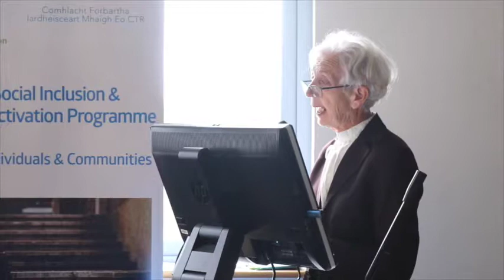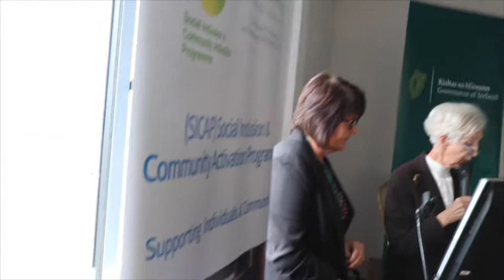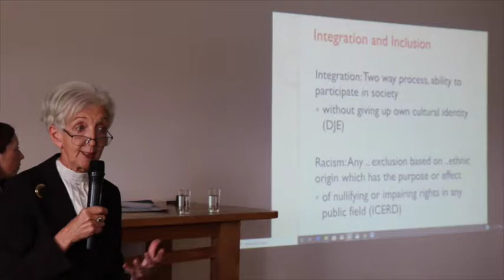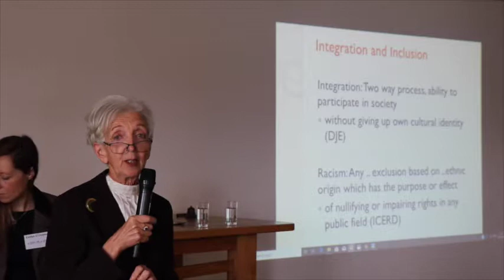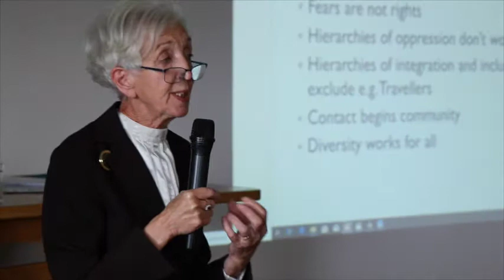Ballyhaunis - Anastasia Crickley speaking